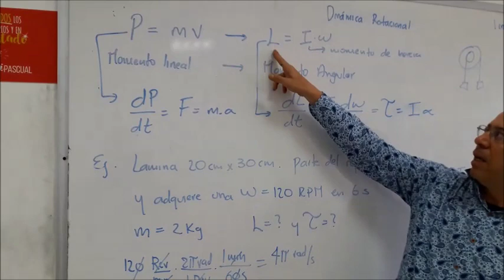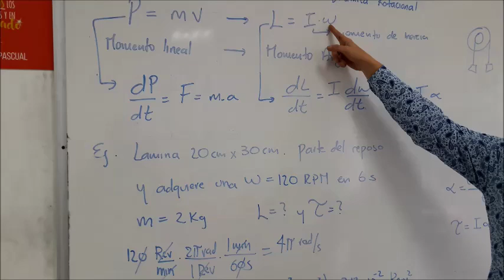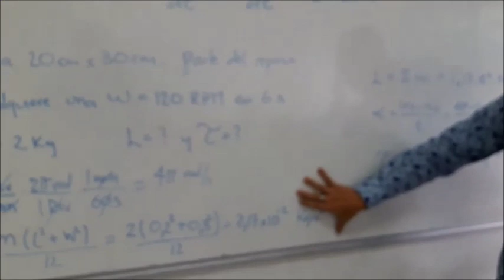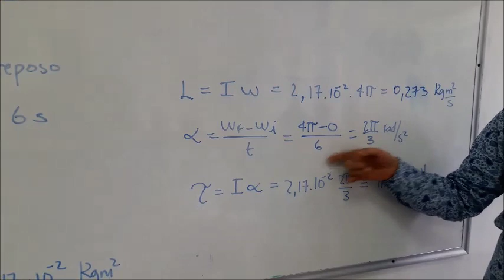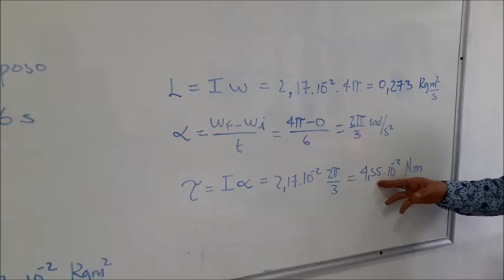MOMENTO ANGULAR Y TORQUE